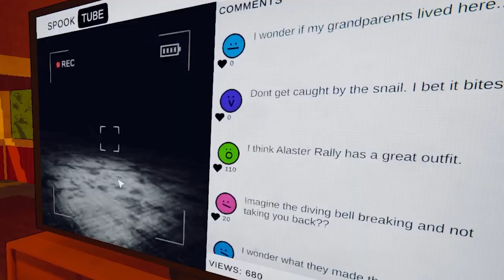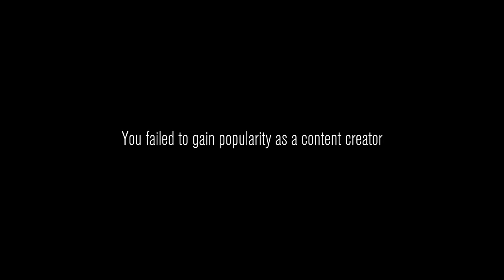Recording HORRORS To Become CONTENT CREATORS - Content Warning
Is this the new Lethal Company?!

Thanks @domontheyt for joining me on this!

Shovel Knight - An Underlying Problem (The Lost City)